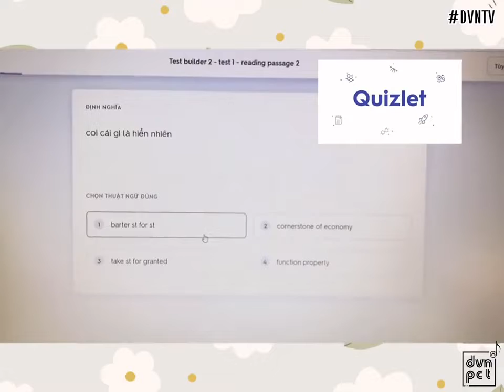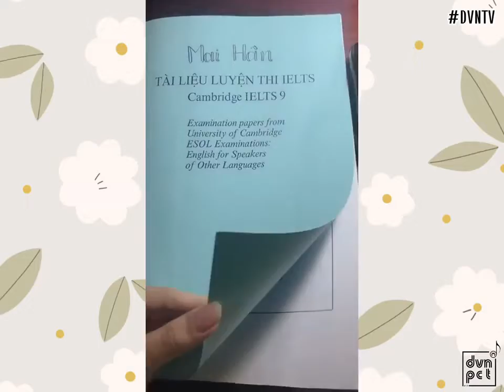Ep 2 | Một ngày luyện tập IELTS cùng Mai Hân | Ở Nhà Mùa Dịch Có Gì Vui?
📌 Mùa dịch Covid-19 này quả thật đang diễn ra vô cùng phức tạp tại Việt Nam. Một số địa phương ở nước ta đã áp dụng chỉ thị 16+ và trong số đó có cả TP Đà Nẵng 🥺. Ấy mà, việc phải ở nhà cả ngày tưởng chừng buồn chán nhưng đối với các thành viên DVN chúng mình lại không hề cảm thấy thế 😊.
Series “ Ở nhà mùa dịch có gì vui ?!” này nhằm cho mọi người xem những thước phim hay ho ghi lại cuộc sống hằng ngày, luyện tập hát,nhảy,... cũng như việc học hành của một số thành viên trong mùa dịch không hề nhàm chán mà lại rất thú vị 🥰.
📌 Với số đầu tiên của series này, chúng ta hãy đón xem cô bạn Mai Hân đến từ đội múa chia sẻ một ngày của bạn ấy như thế nào. Dạo gần đây, Mai Hân đang rất chú tâm về việc học, cô nàng sắp bước vào kì thi IELTS nên chúng ta hãy cùng đón xem Mai Hân ôn luyện IELTS như thế nào trong mùa dịch nhé 😉!!